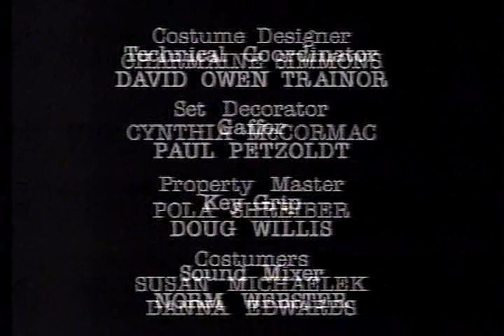The Single Guy (1995-1997) S01E06 Neighbors